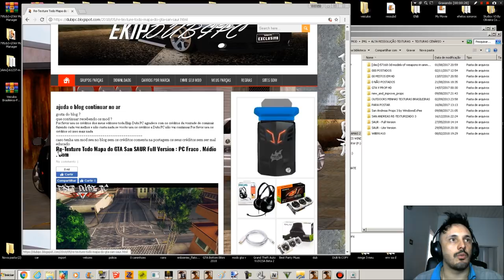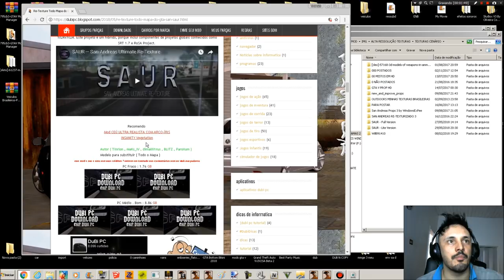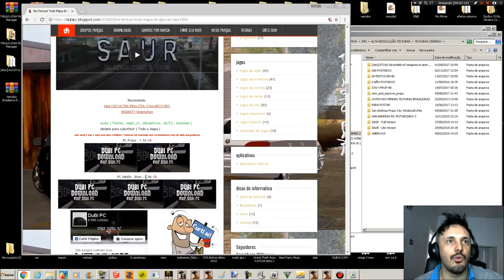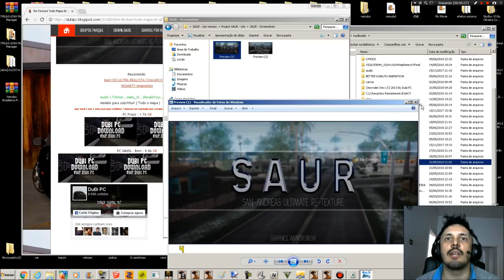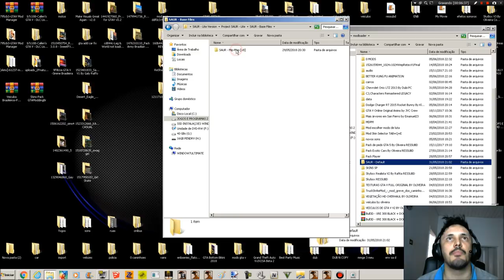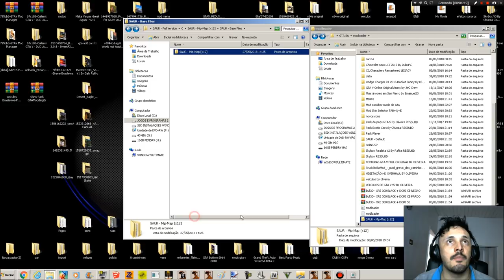PACK DE TEXTURAS SAUR (Mix de RoSA Project + SRT 1.7 + GTA V + outros) PC baixo rendimento Low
Autores: Imagination Films Entertainment, ParoXum, BLITZ, dima001rus, MaKs_IV, Tinrion